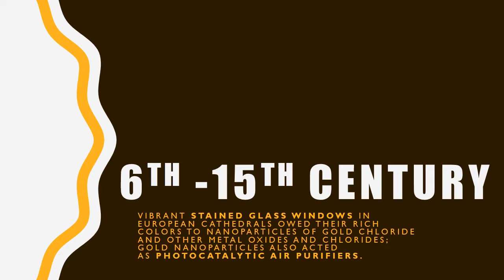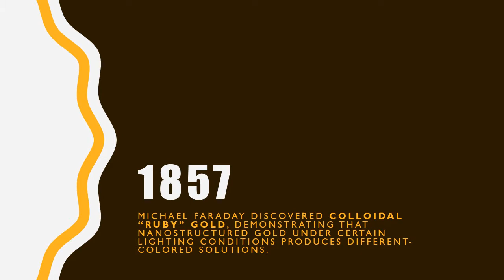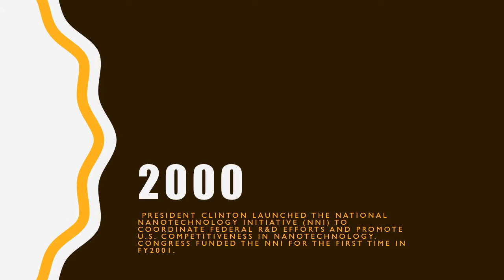Meaning Of Nanotechnology | Blow your mind | Definition | Smallest particle | Technology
the branch of technology that deals with dimensions and tolerances of less than 100 nanometers, especially the manipulation of individual atoms and molecules.
colloidal gold and silver in the glass allow it to look opaque green when lit from outside but translucent red when light shines through the inside.
Glowing, glittering “luster” ceramic glazes used in the Islamic world, and later in Europe, contained silver or copper or other metallic nanoparticles.
Vibrantly stained glass windows in European cathedrals owed their rich colors to nanoparticles of gold chloride and other metal oxides and chlorides; gold nanoparticles also acted as photocatalytic air purifiers.
“Damascus” saber blades contained carbon nanotubes and cementite nanowires—an ultrahigh-carbon steel formulation that gave them strength, resilience, the ability to hold a keen edge, and a visible moiré pattern in the steel that give the blades their name
Michael Faraday discovered colloidal “ruby” gold, demonstrating that nanostructured gold under certain lighting conditions produces different-colored solutions.
Victor La Mer and Robert Dinegar developed the theory and a process for growing monodisperse colloidal materials. Controlled ability to fabricate colloids enables myriad industrial uses such as specialized papers, paints, and thin films, even dialysis treatments.